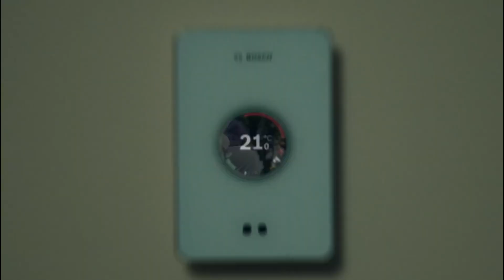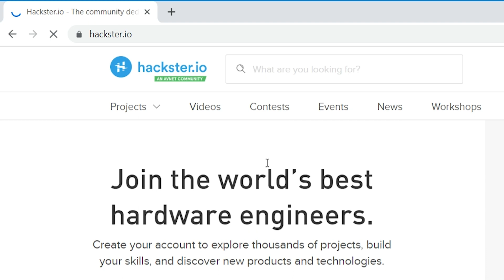IOT THE BAAP TECHNOLOGY || HOW TO LEARN IOT || FUTURE SCOPE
IoT or internet of thing these days we quite often listen to this word. Despite, of the fear of piracy and cyberattack the internet of things and IoT applications will grow much more faster in the coming years. Ultimately we can say the IoT future scope or the future of IoT is very bright. There will a lot of IoT devices which will be coming shortly.
Please watch our video to know what is IoT, its applications, Future and how to learn it.

Video editor :
Harsh Vardhan

Video Presenter :
Harsh Kant

Content and Assistance :
Ashutosh Kumar